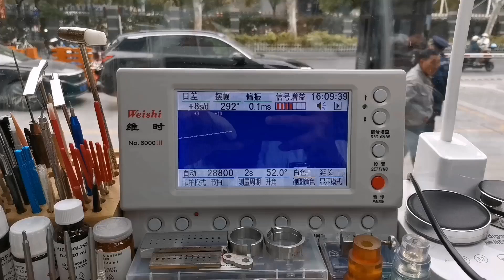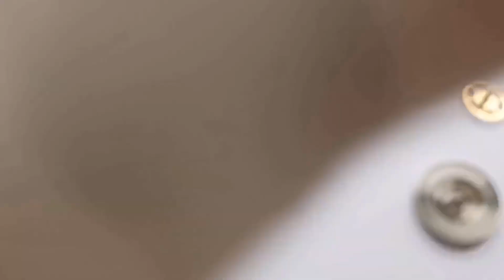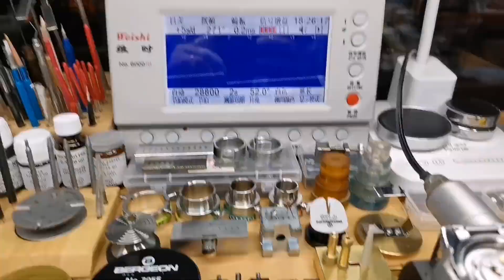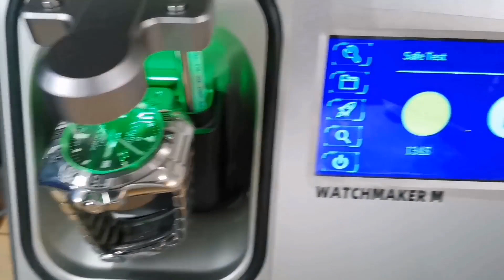Regular Oil Washing & Maintenance Service For TUDOR Mechanical Watch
In this video, we will show you how to perform a regular oil washing and maintenance service for your TUDOR mechanical watch. A regular oil washing and maintenance service is essential to keep your watch running smoothly and accurately over time. We will walk you through the step-by-step process of disassembling the watch, cleaning the parts, applying new lubricants, and reassembling the watch. Follow along and learn how to keep your TUDOR mechanical watch in top condition for years to come.

Thanks!